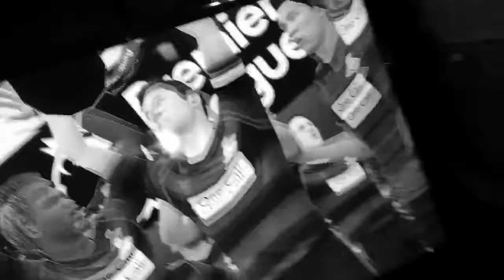The Doncaster Project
Back in 22 what a day